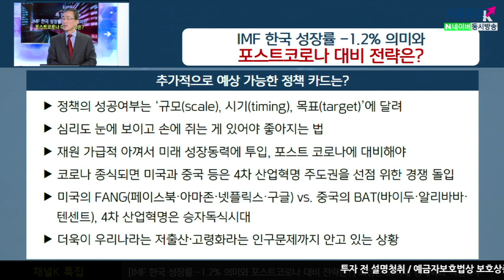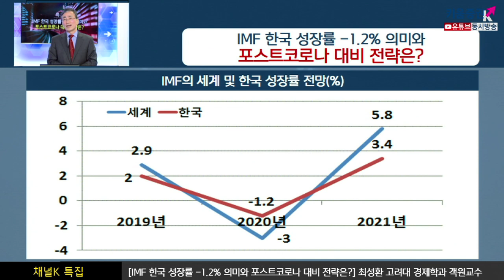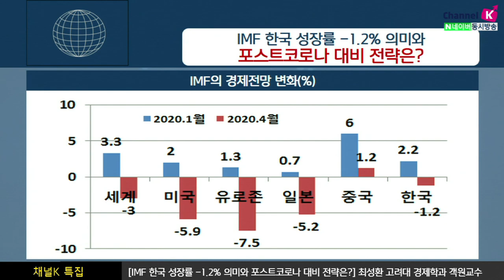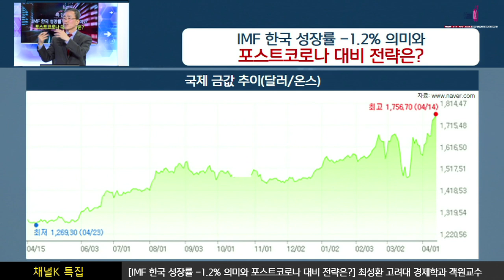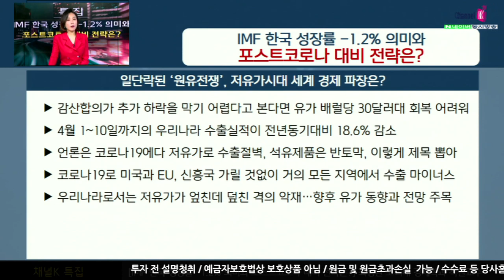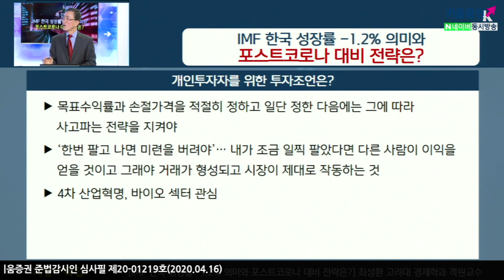[주식투자][시장분석] 채널K특집 / IMF 한국 성장률 -1.2% 의미와 포스트코로나 대비 전략은? (with. 최성환 고려대 경제학과 객원교수​ / 20.04.16)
IMF "이번에 세계경제성장률을 기존의 3.3%에서 -3%로 하향 조정",
     "올해 우리나라 성장률을 기존 2.2%에서 -1.2%로 전망"
     "우리나라는 수출 등 대외 비중이 높은 만큼 부정적인 영향 받을 것"
IMF “세계성장률 올해 -3%로 급락, 내년에는 5.8%로 V자형으로 전망”

대다수 전문가 “V자형은 물 건너갔고 U자형 또는 L자형”
이는 각국의 상황과 노력에 따라 달라지면서 코로나로 인해 동반 하락 회복은 각개전투 양상이 될 것
향후 코로나19의 국내 확산 정도, 글로벌 공급망 의존도, 각국 및 중앙은행의 대책 체크 필요
목표수익률, 손절가격을 적절히 정하고 결정 후 에는 그에 따라 사고파는 전략을 지켜야 함
'한번 팔고 나면 미련을 버려야' 내가 조금 일찍 팔았다면 다른 사람이 이익을 얻을 것
그래야 거래가 형성되고 시장이 제대로 작동하는 것
4차 산업혁명, 바이오 섹터 관심​

김주연 키움증권 채널K 앵커, 최성환 고려대 경제학과 객원교수​
「구독」과 「좋아요」 눌러주세요~